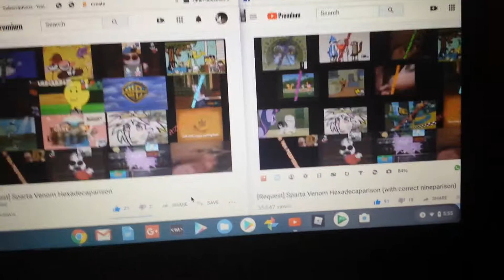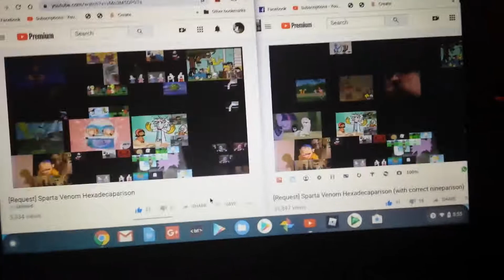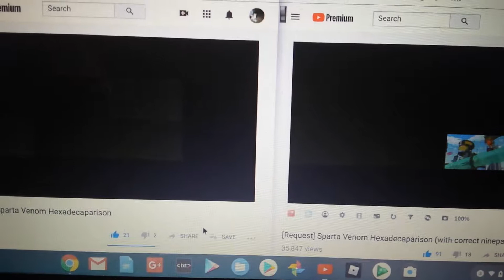Old VS. New Sparta Venom Mix